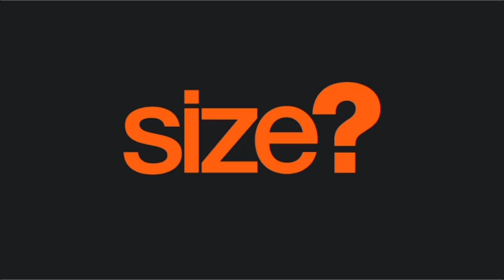mongoose vs honey badger# mongoose vs honey badger fight#unnoticed#who win fight#animal viral video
கீரிப்பிள்ளை vs தேன் வழை கரடிMongoose vs honey badger# mangoos vs honey badger real fight# animal fight unnoticed#who win battle